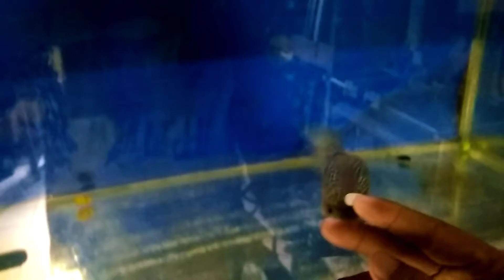WOW... PROGRESS SRD ½ BULAN BERUBAH DRASTIS...!!!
Progres ikan louhan srd dalam waktu kurang lebih ½ bulan dan hasilnya memuaskan.